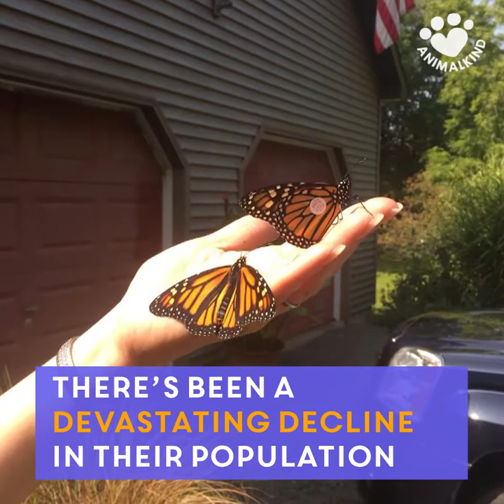Hair stylist rescues monarch butterflies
This hair salon does more than just haircuts. It's also saving a species of butterflies.

Twelve years ago, hair stylist Rose Cochran-Teeter was cutting her cousin Teresa Sharp's hair when the stylist gasped and Sharp touched her hair, thinking her cousin made a mistake.

The hairdresser was actually watching a butterfly hatch out of a chrysalis she kept in a tank.

"I got hooked then," said Ithacan Cochran-Teeter, who has been rescuing monarch butterflies since.